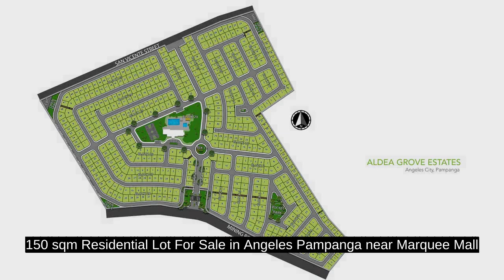150 sqm Residential Lot For Sale in Angeles Pampanga near Marquee Mall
150 sqm Residential Lot For Sale in Angeles Pampanga near Marquee Mall